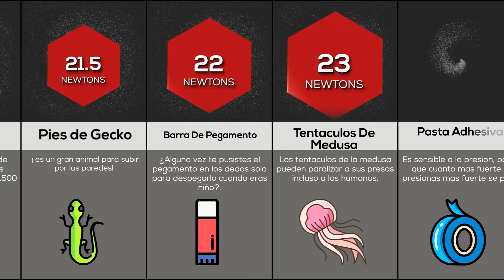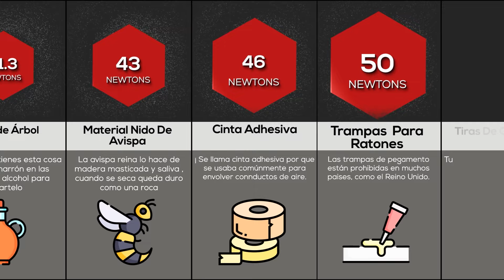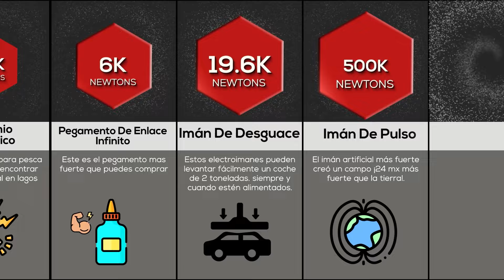Comparación: las cosas más pegajosas